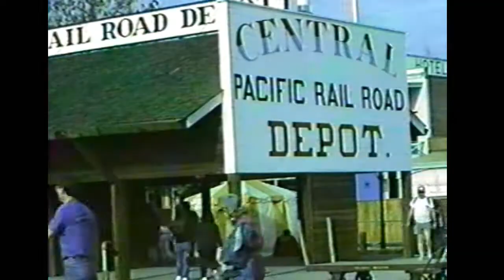Railfair 1991 scenes - FT demonstrator 103, SP 2472, WP 913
Scenes from the Railfair at the California State Railroad Museum in 1991. This video shows the EMC FT demonstrator, V&T Inyo, the CSX exhibit car, and Southern Pacific 2472.